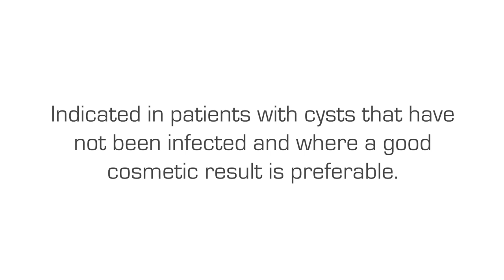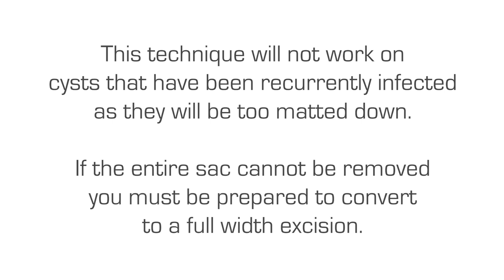Trephine Excision of Epidermal Cyst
In this training video we demonstrate The Trephine Excision, a useful technique for excising an epidermal cyst through a small punch biopsy hole.

All of our training videos, courses and learning materials can be found on our